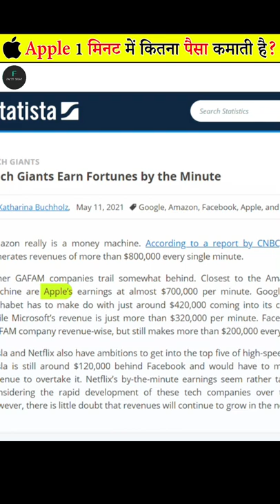Apple 1 मिनट में कितना पैसा कमाती है? How much money does Apple generate in 1 Minute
Did you know that in just 1 minute Apple company generates more money than an average guy earns in his entire life, There is an Israeli company called NSO group who have developed a spyware name Pegasus that can hack almost all the smartphones in this world along with the world's most secured Apple iphone. Watch this video to find more Amazing & Interesting facts about Apple.